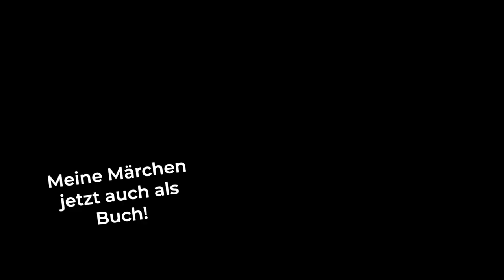Die Maus und der Käse - ein neues Märchen von Alexa Rubin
Die Maus und der Käse - ein neues Märchenhelfer Live-Märchen von Alexa Rubin

Viel Spaß bei der heutigen Gute Nacht Geschichte!
12 meiner Märchen zum Vorlesen (Deutsch) als Gebundene Ausgabe.
Der Wassertropfen - Die Märchenhelfer Edition Ausgabe – 26. November 2020

Ich bin Alexa Rubin, Autorin und eine Mutter wie viele andere auch. Ich habe meinen  Kindern vieles über Märchen vermittelt, über diesen Weg versuche ich das jetzt mit anderen Eltern und ihren Kindern zu teilen. Wenn Euch das gefällt, dann gebt mir einen „Like“ und empfehlt mich sehr gerne weiter.